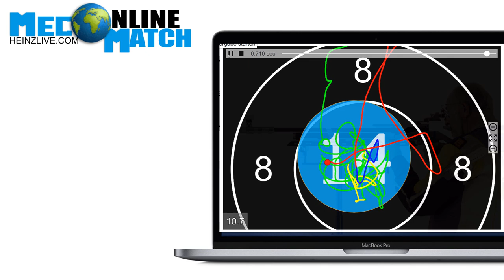MEC-Online-Match video257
World wide Online Competition